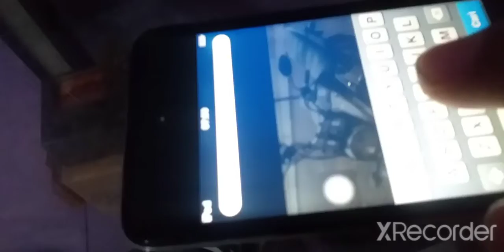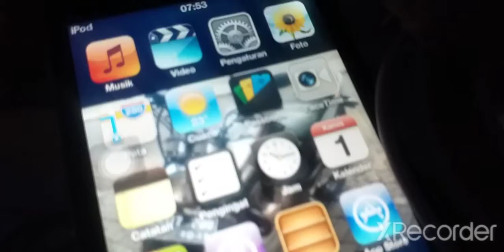Ipod Touch 03 internal 64Gb - Cek Review @guns mubz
Ipod 03 internal 64Gb